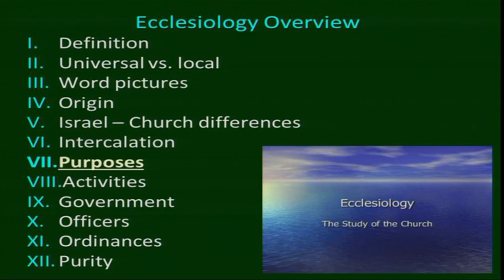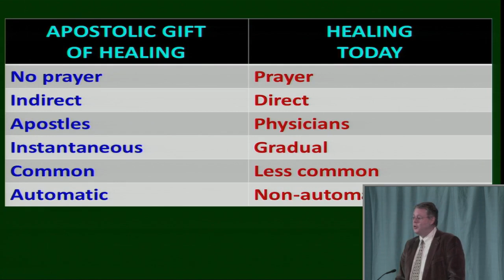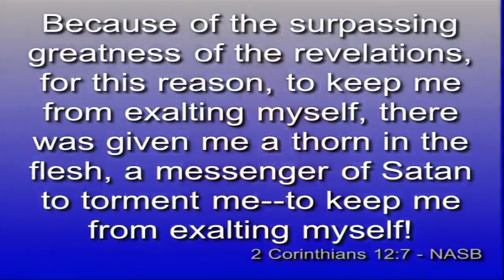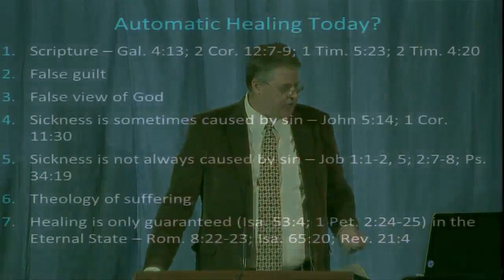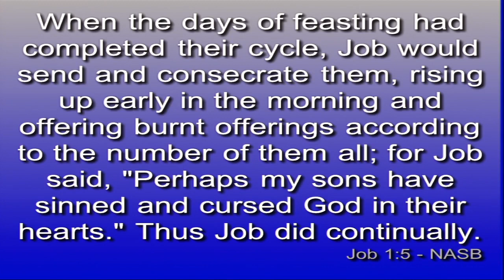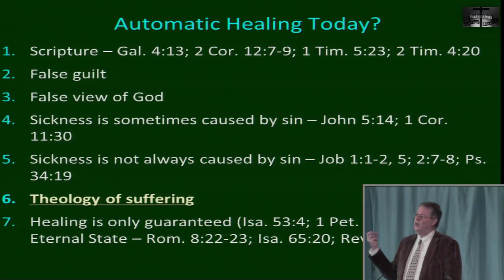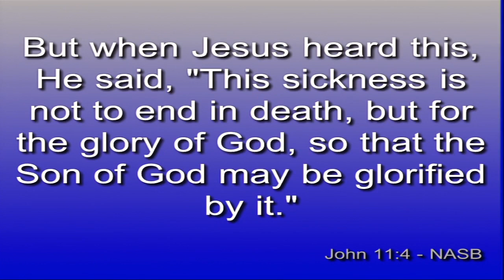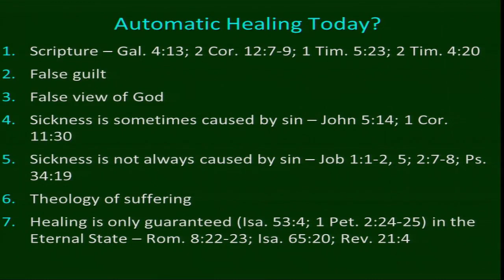Andy Woods - Ecclesiology 26: Temporary Spiritual Gifts Part IV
Dr. Andy Woods from Chafer Theological Seminary teaches a part of systematic theology that we call ecclesiology, a term that derived from the Greek word for 'church', i.e. ecclesia. He sets straight a plethora of misunderstandings of what the church actually is and what it's not. I hope this will bless you :-)

This is not Andy Woods’ official channel. Andy Woods' videos are used with the permission of Andy Woods Ministries.